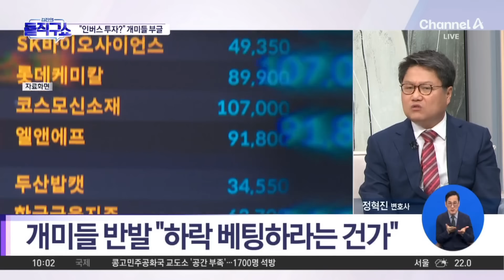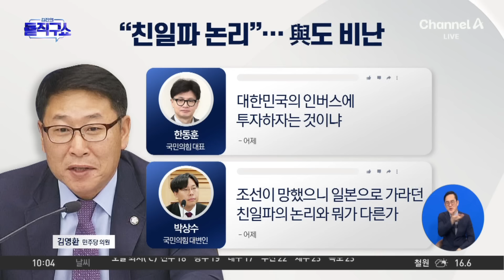[핫3]野 김영환 금투세 토론회서 ‘인버스 투자’ 발언 논란 / 채널A / 김진의 돌직구쇼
[핫3]野 김영환 금투세 토론회서 ‘인버스 투자’ 발언 논란

동아 野 의원 "주가 하향? 인버스 투자를" 개미들 "하락 베팅하란 건가"
개미 투자자들 분노… "어느 나라 의원인가"
개미들 반발 "하락 베팅하라는 건가"

〈평일〉
08시 00분 라디오쇼 정치시그널 (유튜브 라이브)
08시 50분 김진의 돌직구 쇼
10시 20분 김진의 더라방 (유튜브 라이브)
12시 00분 뉴스A 라이브
17시 20분 뉴스TOP10
19시 00분 뉴스A

〈주말〉
12시 00분 토요랭킹쇼·뉴스A 라이브
17시 40분 뉴스TOP10
19시 00분 뉴스A